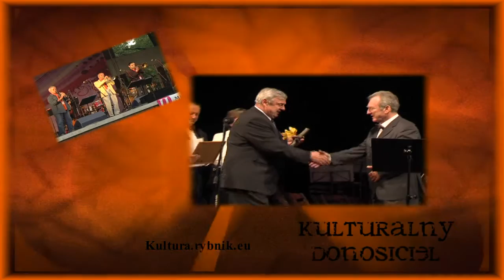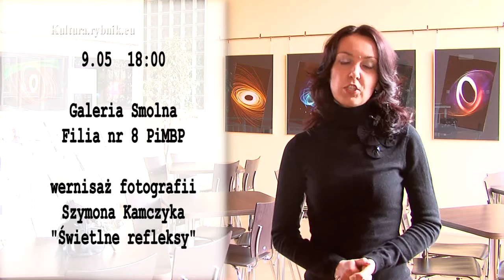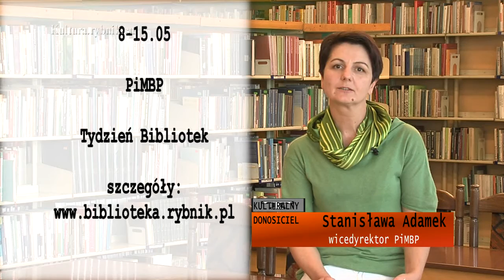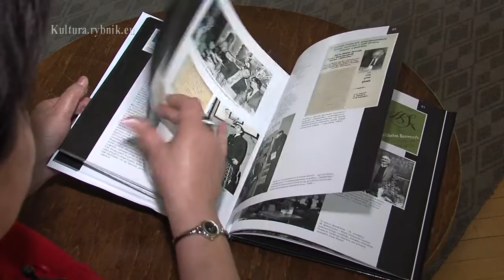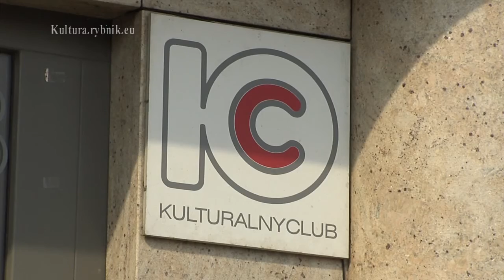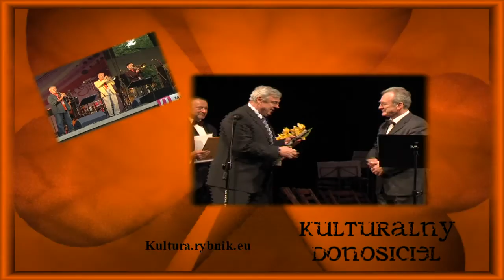Kulturalny donosiciel, 5.5.2011 r.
W programie: Relacje: koncert Czesław Śpiewa Solo Act (KC), koncert promujący nową płytę HK Rufijoka (Media Markt), koncert Sursum Corda, rozmowa z Jerzym Zelnikiem (Bazylika).
Zapowiedzi: Nowy numer drukowanego Kulturalnego Informatora, Koncert "KoNoPiAnS & Przyjaciele" (DK Boguszowice), wernisaż fotografii Szymona Kamczyka (Galeria Smolna), Weekend z R. (RCK), Tydzień Bibliotek, Juwenalia, XIII Festiwal Sztuki Teatralnej (Klub Energetyka).